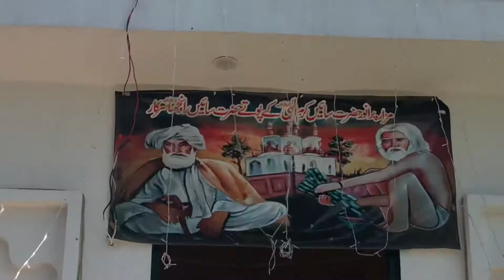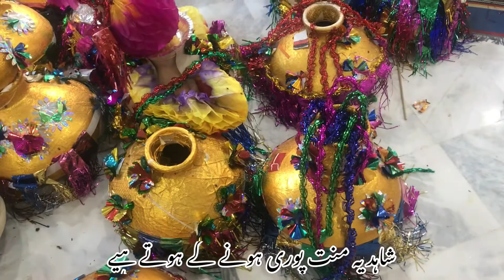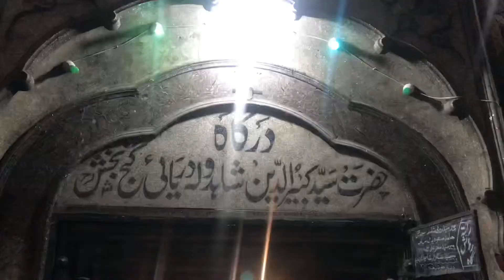گجرات کا مشہور دربار جہاں دور دراز سے لوگ میلہ دیکھنے آتے ہیے